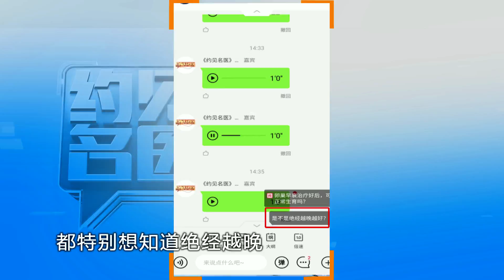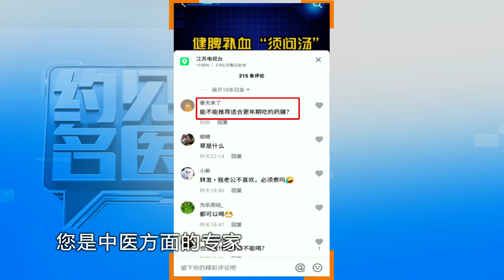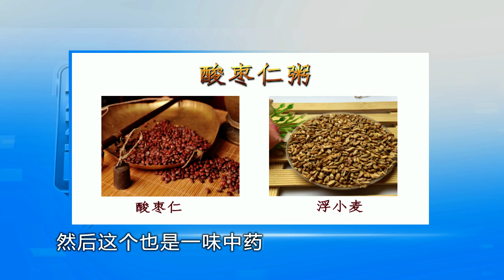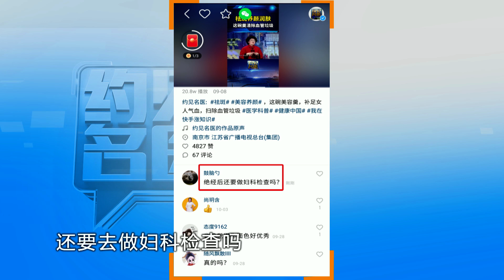女性如何安度烦躁的 “多事之秋”，医生建议：要做到“三防三注意”(二) | 养生堂 | JSBC | 2021 约见名医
【约见名医 FULL】是国内首档联合我苏网、荔枝新闻、微信、今日头条、抖音等全媒体资源，深度融合、全新研发的大型互动健康科普节目。权威名医坐镇节目现场，为您提供线上线下全方位医疗服务。移动优先、一直在线、六屏互动、实时解答。

0:00 订阅追踪江苏广播，精彩抢先看
0:30 Subscribe and follow Jiangsu Radio, exciting to visit!

关注江苏频道，更多精彩节目等你来盘！